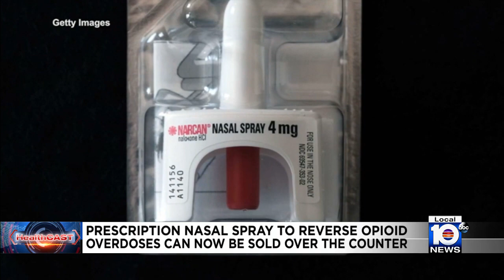FDA approves overdose reversal drug for over-the-counter sale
A prescription nasal spray that reverses opioid overdoses can now be sold over the counter.